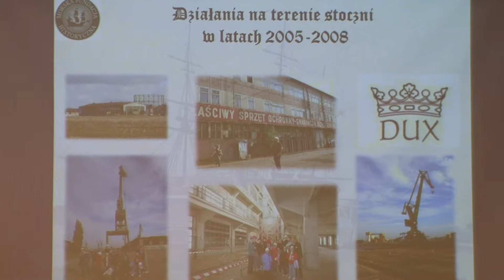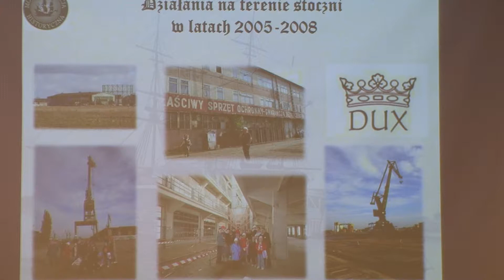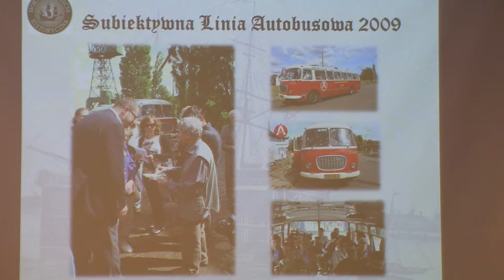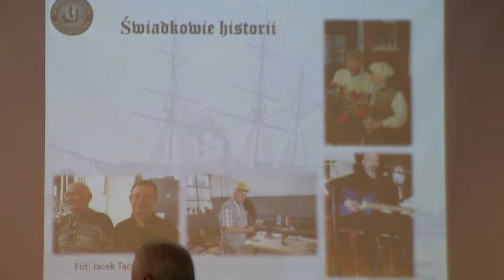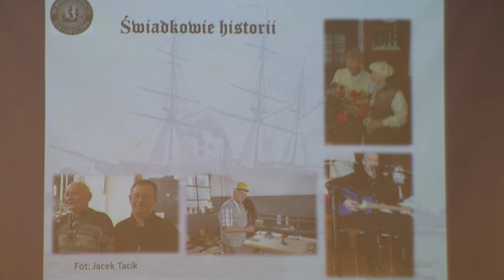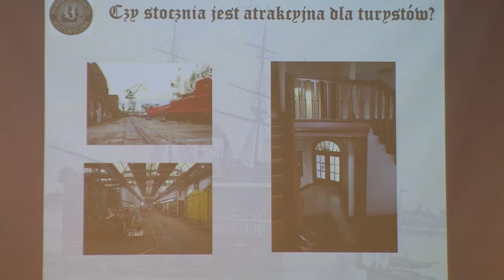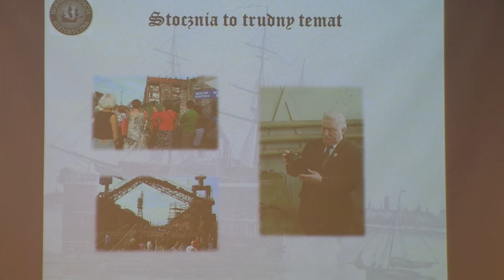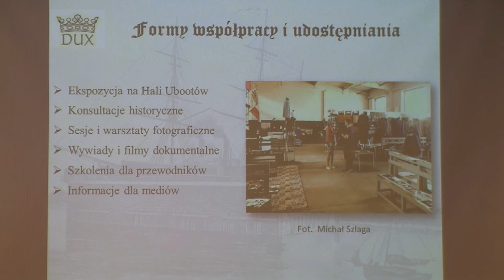Seminarium na temat zachowania dziedzictwa kultorowego Stoczni Gdanskiej